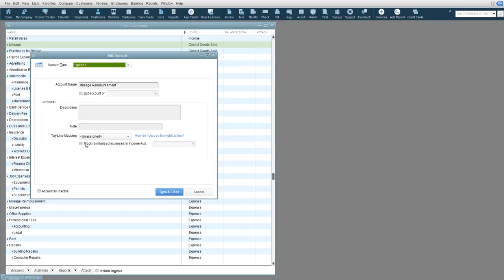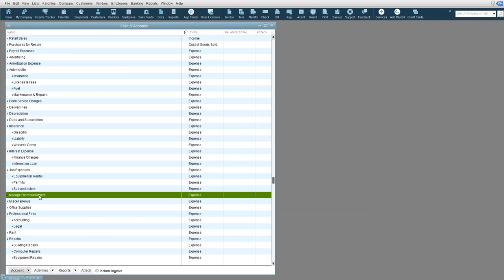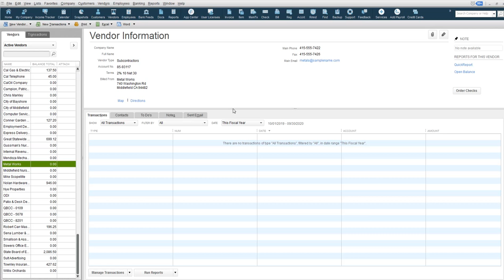Merging items in QuickBooks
How to merge duplicate items in QuickBooks (video shows an expense and vendor being merged). Questions on how to handle your bookkeeping?